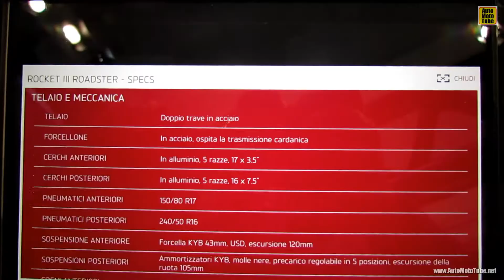2014 Triumph Rocket III Roadster Walkaround - 2013 EICMA Milano Motorcycle Exhibition